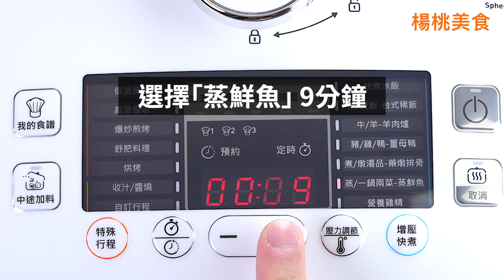【1mintips】光看就流口水！善用老菜脯，蒸出大廚等級雞料理！！ 連雞湯都不浪費，一菜一湯，驚人美味！必學雞腿經典料理～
材料
去骨雞腿肉 2塊／chicken thigh 2pcs
老菜脯 40公克／aged radish 40g
鹽 1茶匙／salt 1tsp.
米酒 1大匙／cooking rice wine 1tbsp.
蔥段 30公克／chopped scallion 30g
薑片 30公克／sliced ginger 30g
蒜片 30公克／sliced garlic 30g

作法
1.去骨雞腿肉先劃開筋膜備用。
2.老菜脯沖洗後備用。
3.作法1的雞腿肉放上鹽、米酒、蔥段、薑片、蒜片，先抓醃後再加入作法2的老菜脯一同抹勻，靜置15分鐘。
4.萬用鍋加水到內鍋刻度「RICE4」的位置，放上專用蒸盤與作法3，蓋起上蓋，選擇「蒸/一鍋兩菜-蒸鮮魚」功能，設定9分鐘。
5.待行程結束後即可上桌。